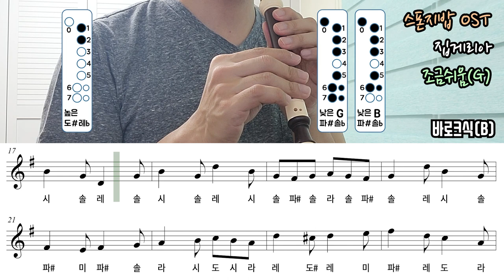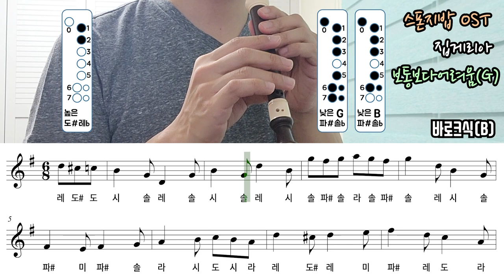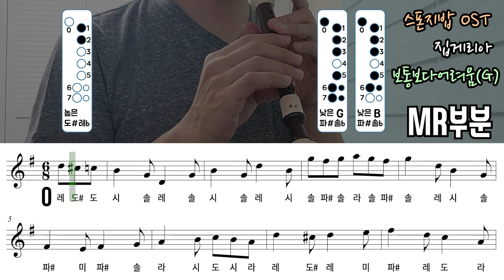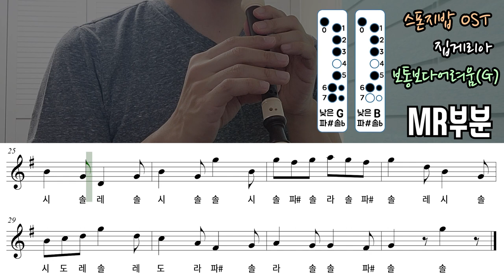스폰지밥OST - 집게리아 테마 악보 리코더 연주(조금쉬움, 보통)2가지 난이도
스폰지밥 보신 분들은 한 번씩 들어봤을 만한 곡이죠? ^^